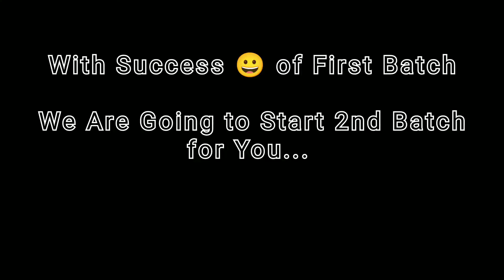Free Amazon Awareness by M.Sajjad jaffery- Ecommerce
Choosing the correct outsourcing way is imperative. Advertising gigs for video editing, programming, or logo plan isn't getting to construct scalable commerce for you. These businesses don't have development potential compared to Amazon Discount FBA businesses.